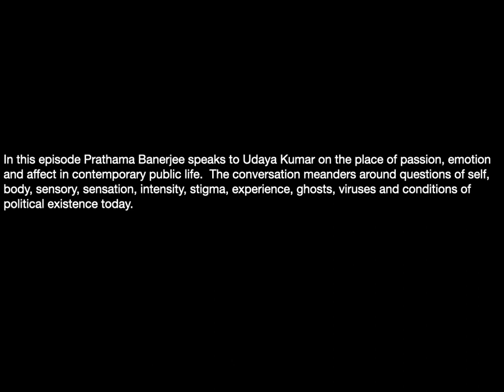Speaking Otherwise Episode 2: Politics and Passions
Speaking Otherwise is an academic podcast on the Contemporary, hosted by the Centre for the Study of Developing Societies (CSDS), Delhi.  In this podcast, we speak to well known scholars from the humanities and the social sciences on the critical questions of our times.

Episode 2.  Politics and Passions

In this episode, Prathama Banerjee speaks to Udaya Kumar on the place of passion, emotion and affect in contemporary public life.  The conversation meanders around questions of self, body, sensory, sensation, intensity, stigma, experience, ghosts, viruses and conditions of political existence today.

Udaya Kumar is Professor at the Centre for English Studies, Jawaharlal Nehru University. He works on autobiographical writing; death and contemporary culture; emotions and political life; Malayali literary cultures; vernacular social thought; and cultural histories of the body and the sensory.  His publications include Writing the First Person: Literature, History and Autobiography in Modern Kerala (Ranikhet: Permanent Black, 2016); The Joycean Labyrinth: Repetition, Time and Tradition in `Ulysses' (Oxford: Clarendon Press, October 1991, rpt. 2001); ‘The Strange Homeliness of the Night: Spectral Speech and the Dalit Present in C. Ayyappan's Writings,’ Studies in Humanities and Social Sciences, XVII: 1 and 2 (2010, pub. 2013) pp. 177-91; ‘The Perfect Imperfect: Democracy and the Ethics of Self-ruination,’ Cultural Critique, 105 (Fall 2019), pp. 223-39; ‘The Legibility of Things: Objects and Public Histories in N. S. Madhavan’s Litanies of Dutch Battery,’ in Narratology and Ideology, eds. Divya Dwivedi, Henrik Skov Nielsen & Richard Walsh (Ohio: Ohio State University Press, 2018), pp. 74-90; and ‘Sovereignty, Allegory and Political Affect: K. Narayana Kurukkal’s Novels,’ in Novel Formations: The Indian Beginnings of a European Genre, eds. Baidik Bhattacharya and Sambudha Sen (Ranikhet: Permanent Black, 2018), pp. 167-210.